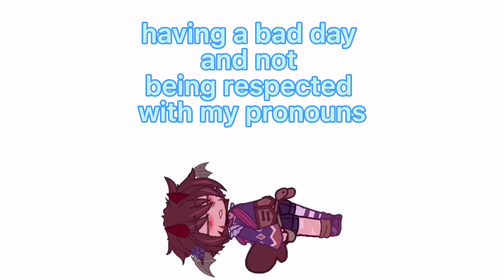ily 😫💕 also tell ur pronouns in the comments? 🤨🤨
poopy diaper face = my school lowkey